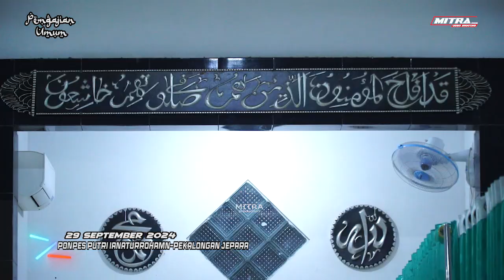PENGAJIAN UMUM DALAM RANGKA KHOTMIL QUR'AN PONPES I'ANATURROHMAN PEKALONGAN JEPARA DISC B